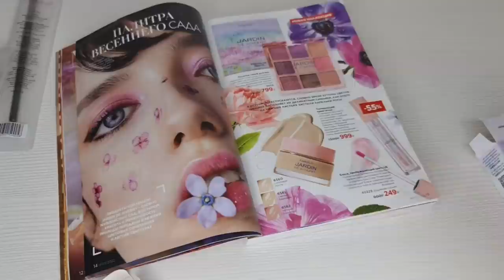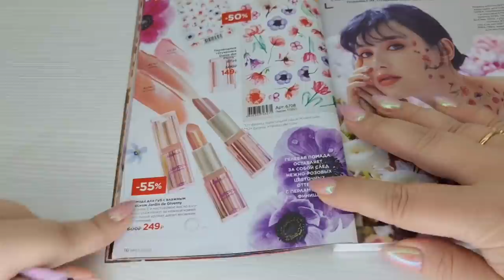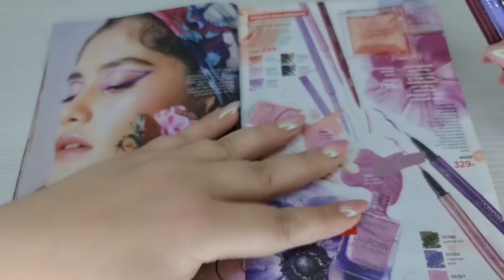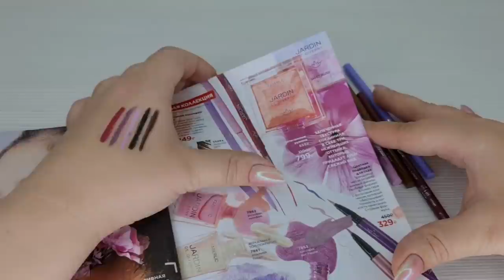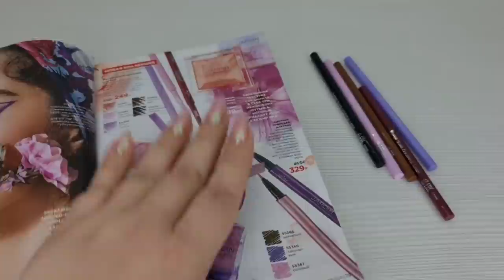👑 Новинки 3/22 Jardin de Giverny: палетка теней, блеск, помада с влажным блеском, румяна, подводка.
Скайп anna19833333

0:00 - Приветствие
0:11 - Палетка теней для век Jardin de Giverny
4:01 - Кисть для подводки бровей
4:18 - Щёточка для бровей
4:26 - Кисть для растушёвки теней
7:53 - Кисть для нанесения теней
13:04 - Цветная подводка для глаз Jardin de Giverny, тон дымчатый
13:32 - Цветная подводка для глаз Jardin de Giverny, тон розовый
13:47 - Цветная подводка для глаз Jardin de Giverny, тон лавандовый
17:22 - Кисть для пудры
17:27 - Запеченные румяна Jardin de Giverny
18:38 - Тушь для ресниц Miss Curl Limited Edition Glam Team
19:22 - Блеск, пробуждающий цвет губ Jardin de Giverny
20:19 - Помада для губ с влажным блеском Jardin de Giverny, тон мальва
20:37 - Помада для губ с влажным блеском Jardin de Giverny, тон астильба
21:00 - Помада для губ с влажным блеском Jardin de Giverny, тон азалия
22:26 - Ультратонкий карандаш для глаз Jardin de Giverny, тон светло-розовый
22:39 - Ультратонкий карандаш для глаз Jardin de Giverny, тон изысканный черный
22:51 - Ультратонкий карандаш для глаз Jardin de Giverny, тон коричневый
23:07 - Ультратонкий карандаш для глаз Jardin de Giverny, тон аметистовый
23:18 - Ультратонкий карандаш для глаз Jardin de Giverny, тон бургунди
24:12 - Прощание